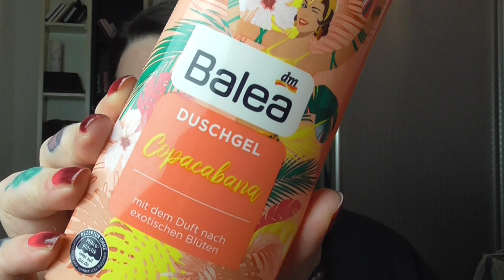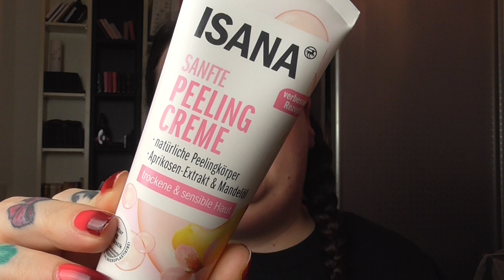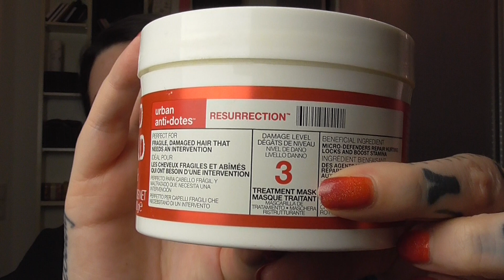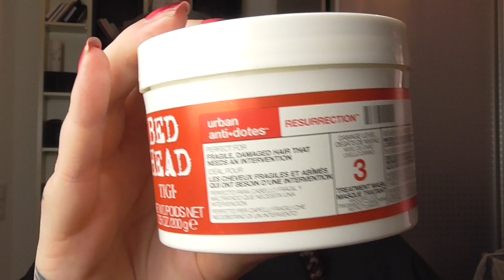Was steht in meiner Dusche? + Haarpflege Favoriten